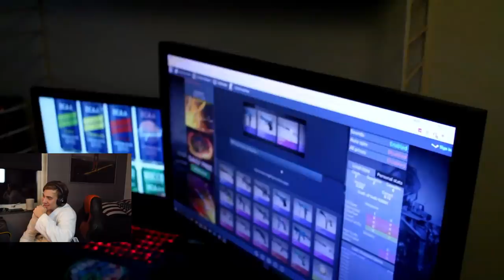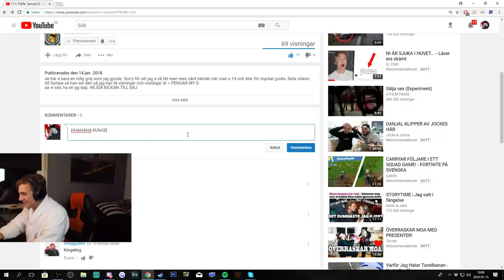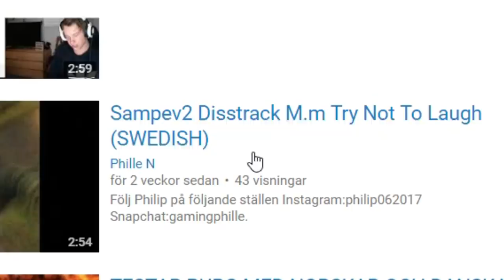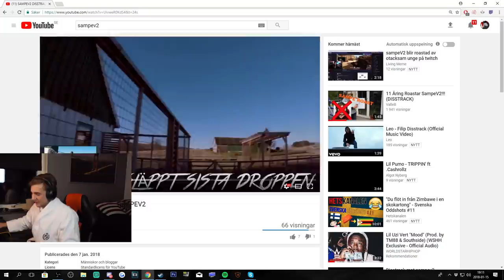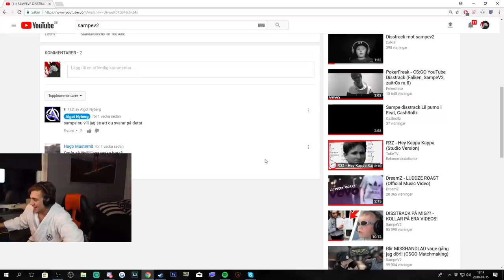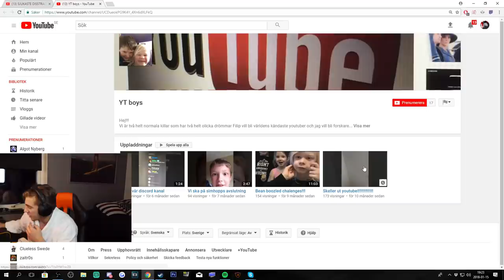REAGERAR PÅ PARODI & DISSTRACKS PÅ MIG!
SAMPEV2 PARODI & DISSTRACKS !
WHOOHOHOH ! !